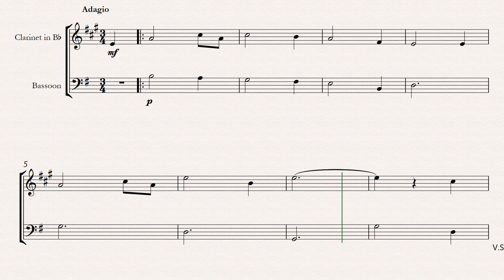john newton amazing grace easy clarinet and bassoon sheet music in g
John Newton's "Amazing Grace," arranged for easy clarinet and bassoon in G major, provides a beautiful and accessible duet for beginner musicians. The clarinet takes the lead with the well-known, soulful melody, while the bassoon offers a rich, supportive harmony. This arrangement allows players to focus on expression and dynamics, capturing the hymn's spirit and emotional depth. Perfect for practice, performance, or educational purposes, this duet is a wonderful way to explore ensemble playing and develop musicality in a familiar and beloved piece.